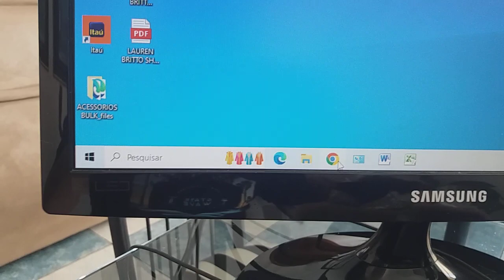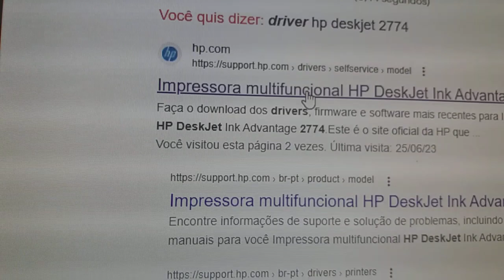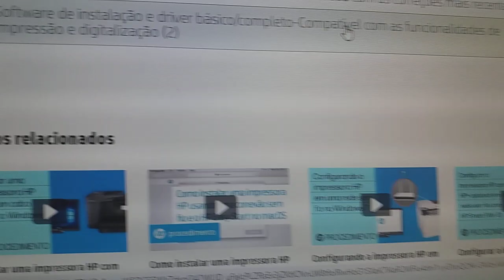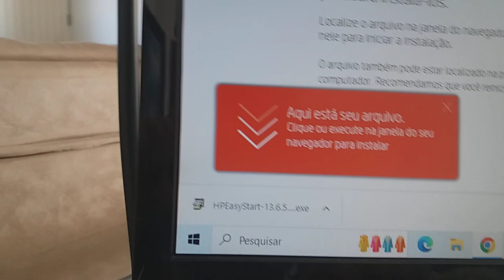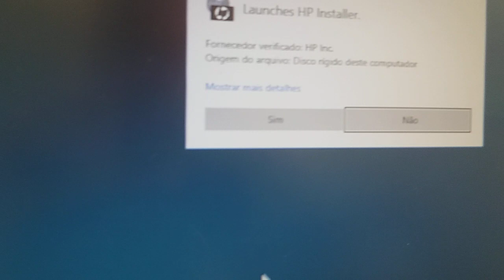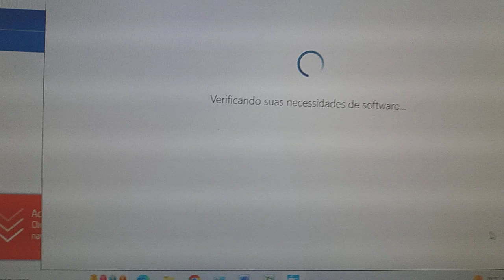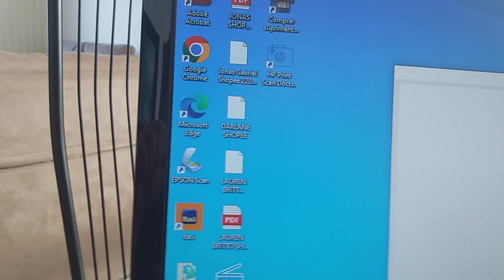Porque não consigo instalar a minha impressora HP 2700 2774 ?